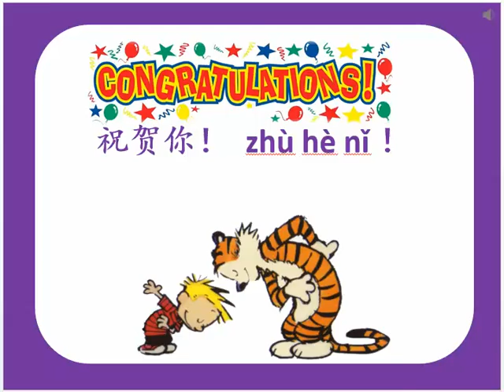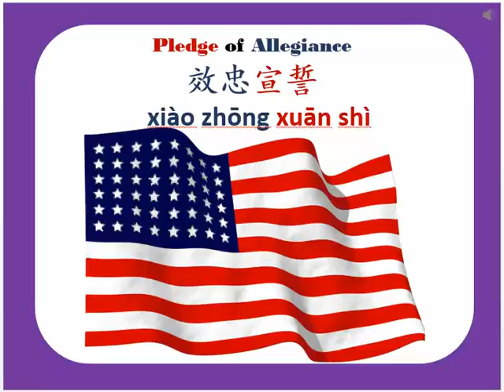10/7/2016 6:28:31 PM